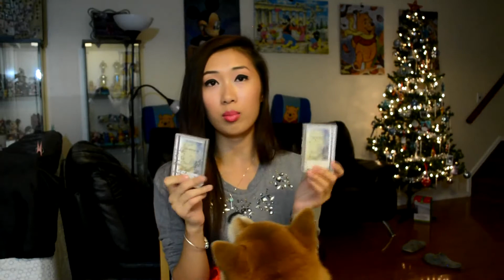Huge Black Friday Haul: Abercombie, Hollister, Bloomingdales...♡ SummerAnn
xx Summer Ann

♡ I N S T A G R A M: @jayannx

I do not use hair extensions, lashes, contacts, self tanners, and/or diet supplements.